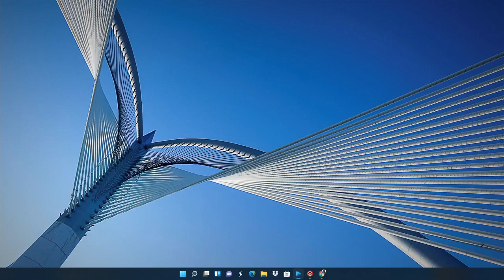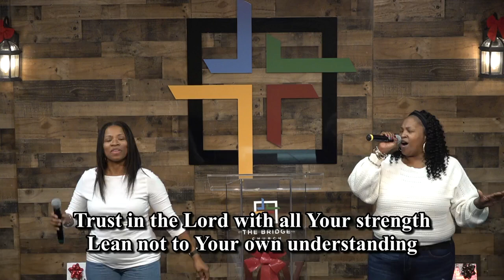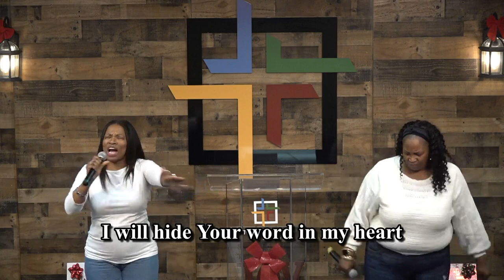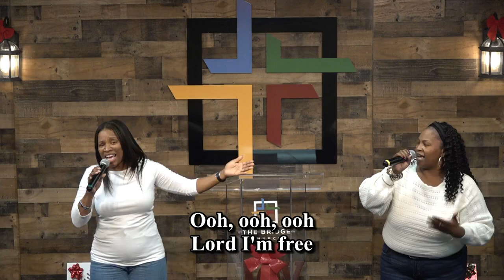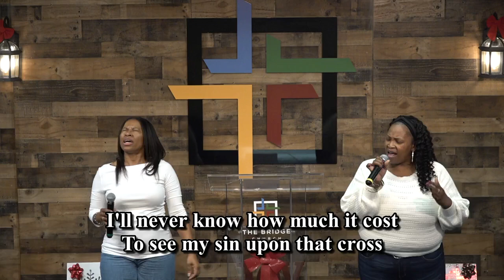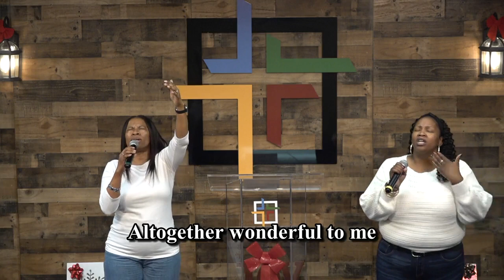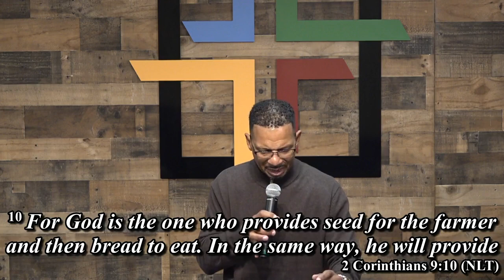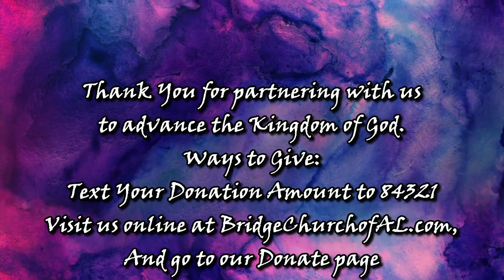Worship Service, Sunday Service, 12262021